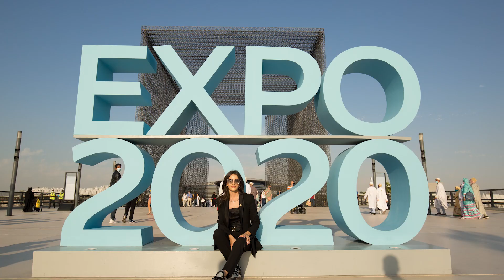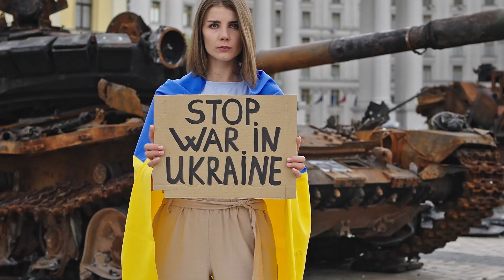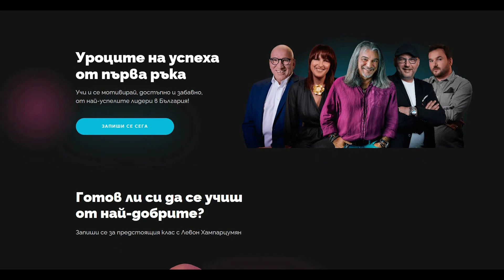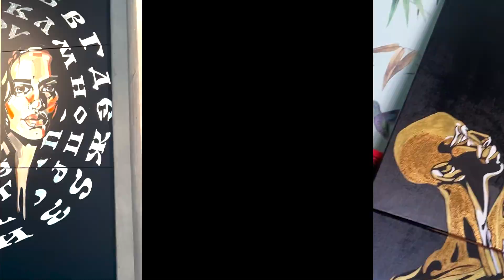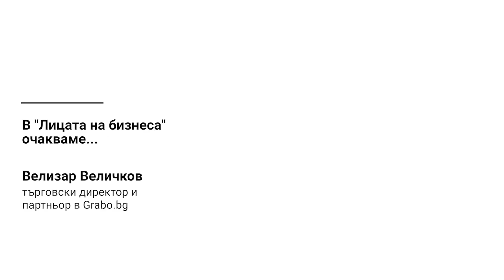Михаела Савова - предприемач и артист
Епизод 49 на бизнес видео подкаста "Лицата на бизнеса";

Михаела Савова, структура на интервюто:
"Лидерът е лидер, когато е трудно."
"Обичам да помагам на хората да достигат потенциала си."
"Най-големият страх на българина е да не се изложи."
"Женското лидерсто е водене, не ръководене"
"Ако преговорите между Русия и Украйна се водеха от майки, друг щеше да е резултатът днес."
"Лидерът умее да си признава, че не знае."
"Не винаги мениджърът и лидерът в една компанията са един и същи човек."
"В LeaderClass решаваме проблеми."
"Отразяването на женската енергия е мисия и в изкуството ми."
"Дай време и пространство на истинската ти същност... и гледай какво става ;)  На първата ми изложба хората не вярваха, че картините са мои... "

Match Frame Studio е продуцентска компания. Имаме в портфолиото си игрални и документални филми. Наш специалитет заснемане и постпродукция на корпоративен, рекламен телевизионен клип; Изработка на 2D и 3D анимация; постпродукция и саунд дизайн на видеореклама;